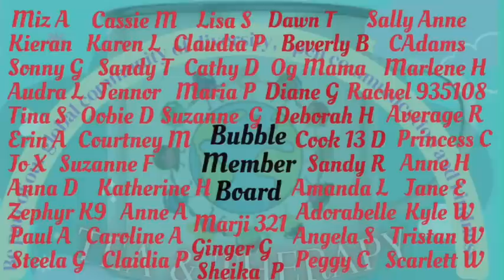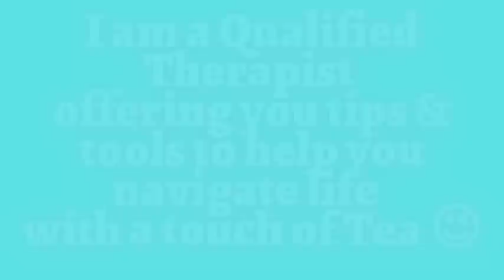Harry is facing what he’s never had to before!!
🫧Thank you so much for supporting me to get to over 34K  subscribers it truly means so much to me, I truly have the best community here 🙏🏼❤️🫧

Tea and Therapy UK

1. You can join up there to be part of the Bubble Tea club 😊

Eastbourne
BN219UF
United Kingdom

NEW CHANNELS WITH ME 😊

COFFEE AND CRIME channel
(Videos to come later this year)

JUST THERAPY UK

2. Everything else is my own thoughts and opinions I do not proclaim to be right and I invite you to always do your own research to come to your own conclusions even if they differ from mine or anyone else here.
3. You do not have to like or agree but I ask that you are respectful to me and the Lovely community we are building here.
4. My giveaways are exclusively my own and no responsibility of YouTube.

Emz 💜